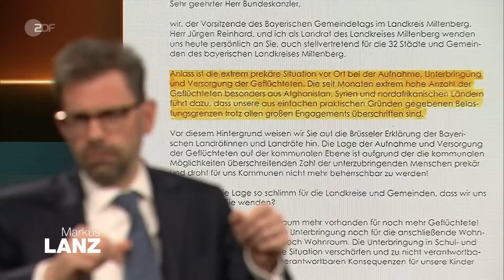Bayerischer Landrat "Wir können das nicht mehr leisten" | Markus Lanz vom 14. Februar 2023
Eine der eindringlichsten Stimmen beim Thema Migration kommt in Deutschland dieser Tage von einem Grünen-Politiker - mit überraschenden Worten. Jens Marco Scherf ist Landrat im bayerischen Kreis Miltenberg und hat einen Brandbrief an Kanzler Olaf Scholz geschrieben. Seine Botschaft: Es geht nicht mehr. Das bekräftigt Scherf auch bei Markus Lanz.

Seine Kommunen kämen mit den aktuellen Flüchtlingszahlen nicht zurecht, sagt er. Scherf wisse nicht mehr, wie er Menschen aus der Ukraine, Syrien oder Afghanistan unterbringen solle.

Ihm zufolge ist die Unterbringung das drängendste Problem - aber längst nicht das Einzige: Überfüllte Schulen, Lehrermangel, fehlende Kita-Plätze und teilweise nur noch mangelnde ärztliche Versorgung. An vielen Stellen brenne es schon ohne zusätzlichen Druck durch Geflüchtete.

Weitere Gäste in der Sendung:

Serap Güler, Politikerin
Als Mitglied des CDU-Vorstandes äußert sie sich zum Regierungsanspruch ihrer Partei in Berlin, der Lage im türkisch-syrischen Erdbebengebiet sowie zur Flüchtlingspolitik.

Martin Machowecz, Journalist
Der "Zeit"-Politikexperte analysiert den Machtpoker nach der Berlin-Wahl sowie das Gerangel zwischen Bund und Ländern um eine Aufstockung der Bundesflüchtlingshilfen.

Juli Zeh, Autorin
Sie hat sich mit der zunehmend polarisierten Debattenkultur auseinandergesetzt. "Es fehlt häufig die Bereitschaft von Leuten, sich eine andere Meinung anzuhören", stellt sie fest.